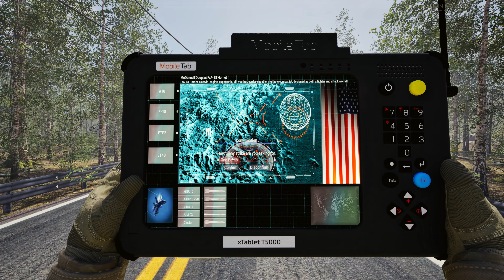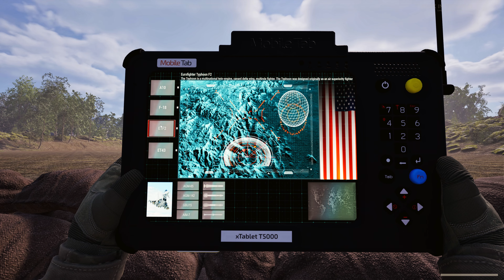DIRECT CONTACT | New features and Pre-Alpha Release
Direct Contact is an up and coming tactical shooter utilising UE5. I feel has a little way to go but definitely one to keep an eye out! certain features in this game are changing the tac shooter game!

Support the Dev:

DC YouTube

DC Discord - Contact ED and send your feedback.

 / directcontact

DC Steam - Wishlist the game.
direct contact, direct contact game, direct contact gameplay